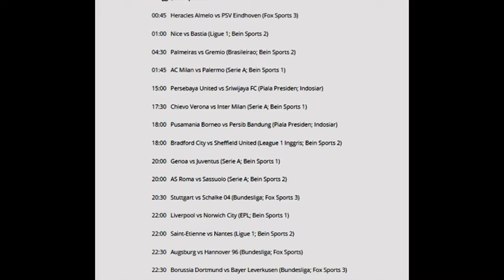Jadwal Siarang Langsung Pertandingan Bola Di TV 15 - 27 September 2015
Berikut jadwal lengkap siaran langsung sepak bola sepanjang 15 - 27 September 2015 melalui berbagai stasiun TV (waktu, pertandingan, event, stasiun TV), dalam WIB